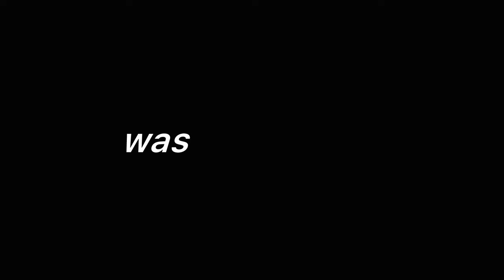The Dragon Prince but I was looking at the background again and created another chaotic piece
✨️The Dragon Prince BUT IT’S A BIT GOOFY✨️
I make edits more often and AMVs too so please check those out if you're interested :)

Show: The Dragon Prince
Program(s) used to edit: InShot

please support the original show :)

The Dragon Prince is wonderful show/franchise that has given me so much joy. I highly recommend that you give this show a watch if you haven't already - especially if you enjoyed this video.

ALL RIGHTS ARE RESERVED TO THE ORIGINAL CREATORS/OWNERS OF THE MATERIAL/WORK USED.

THIS VIDEO IS NON-PROFIT AND DOES NOT INTEND TO REPLACE ITS SOURCE MATERIAL

If you find any of your work included in my video and do not want it there please kindly reach out to me to request that I remove the content, I do not intend any infringement and do not wish for this video to be copyright striked and taken down. It would be appreciated. Thank you.

THIS VIDEO IS NOT SPECIFICALLY MADE FOR CHILDREN, BUT IS MADE FOR A GENERAL AUDIENCE.

Good whatever time of day it is!